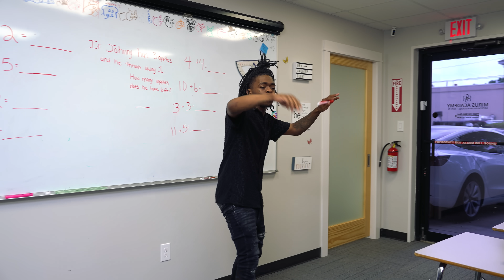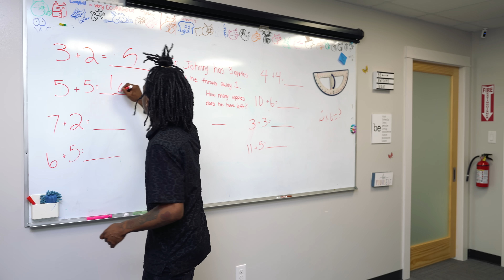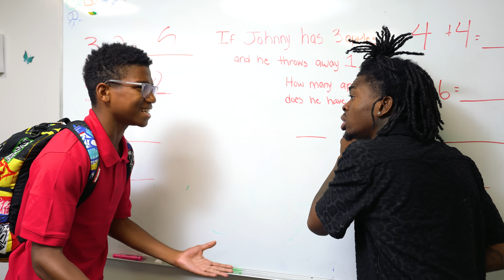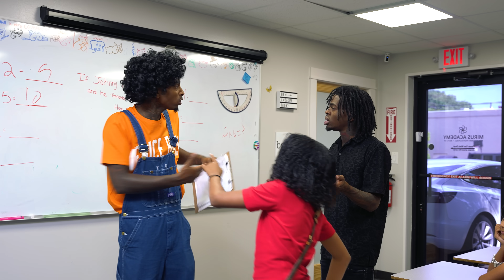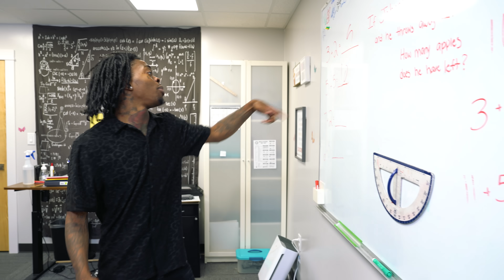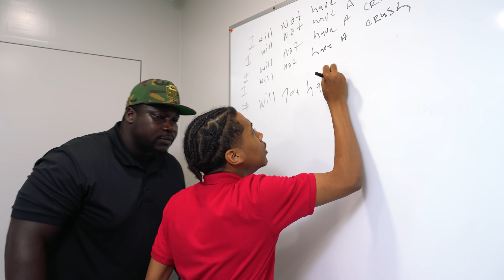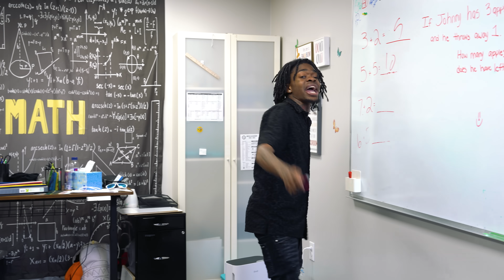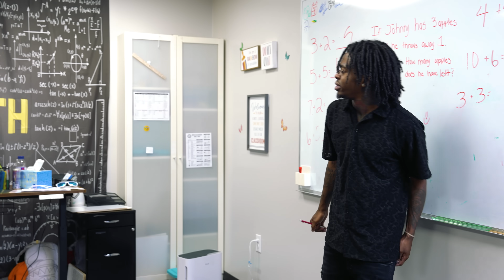"SUMMER SCHOOL" She's Mine Ep.1😍🥰 | FunnyMike